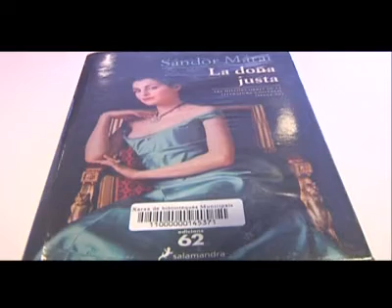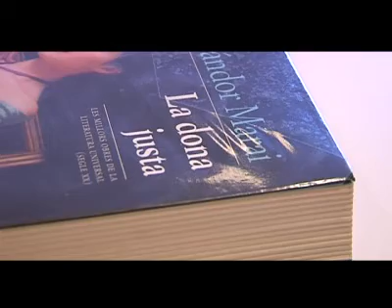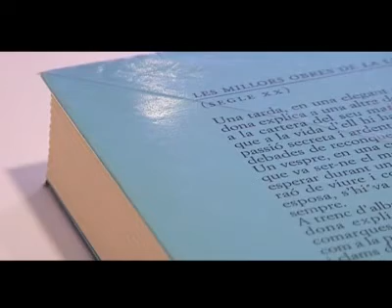Elisabet Palau recomana la dona justa, de Sándor Márai.